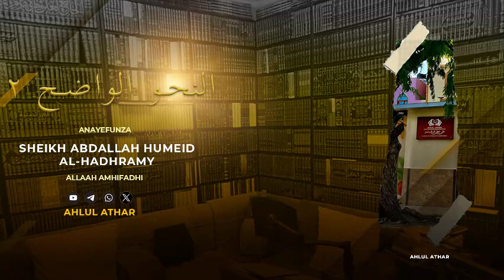10 Nasbu mudwari3 bian al madhmarah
Channel hii inahusika na utoaji wa mafunzo mbalimbali ya dini ya kiislamu ikiwemo  Darasa(Durus) za masheikh mbalimbali ndani ya Kenya  na nje yake ,mawaidha, khutbah, fatawa za wanachuoni, Quran, na mashairi mbalimbali .

This channel engages in the delivery of various trainings in the Islamic religion, including Classes (Duruus) of various sheikhs in Kenya and its outskirts, sermons, lectures, fatwas of scholars, Quran, and islamic educational poems.

Ahlul Athar#

@Ahlul Athar